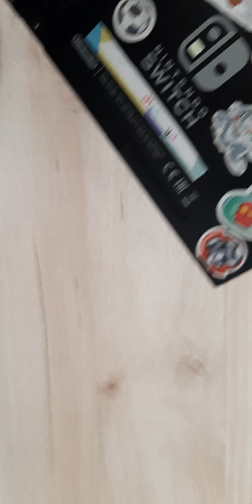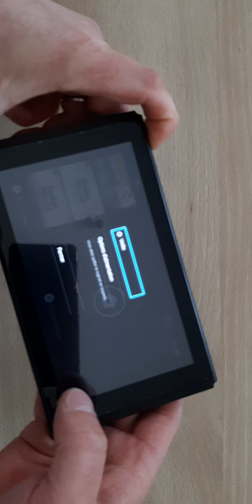changement de pâte thermique sur console Nintendo Switch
bonjour les amis aujourd'hui je vous montrer comment changer la pâte thermique sur la console Nintendo Switch

je vous mets le lien si vous voulez commander une seringue de pâte thermique

lien pour la pâte thermique 👇

Thermal Grizzly - Kryonaut la pâte thermique - Pour refroidir tous les processeurs, les cartes graphiques et les dissipateurs thermiques des ordinateurs et des consoles (1 Gramm)

je vous mets aussi le lien pour le tournevis spécial 👉  Y1 Triwing pour ouvrir la console les quatre vis que je vous ai montré dans la vidéo 👇

et bon visionnage 👍